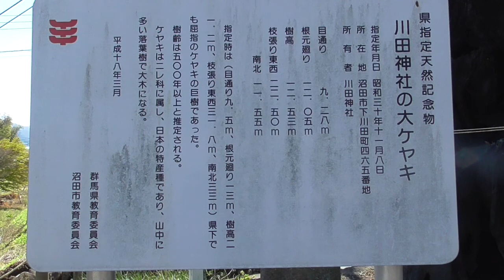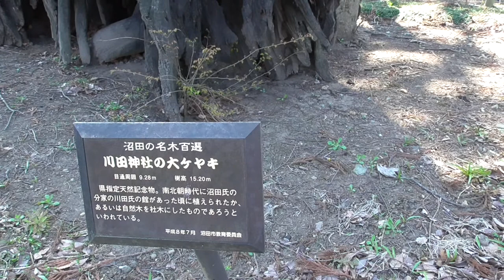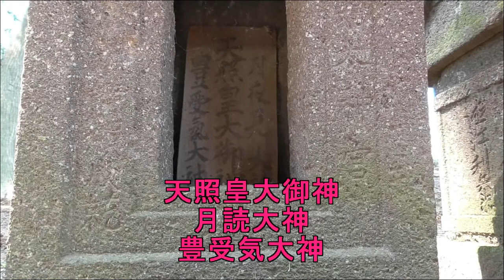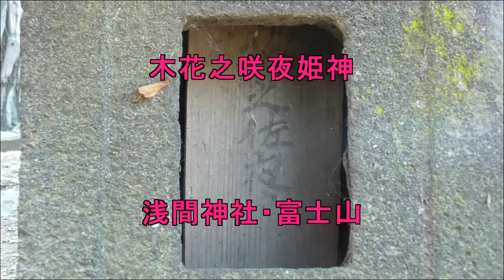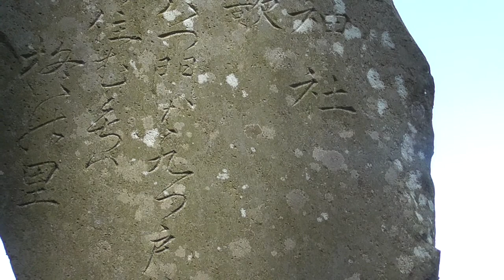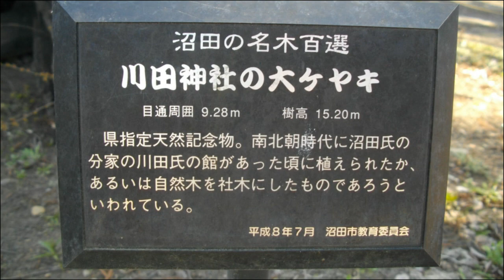川田神社・・三脚置き忘れて、ゆっくり戻るｗ・・沼田市/群馬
もうすでに、始まってるのかもしれませぬ。三脚忘れたの2回目です。ｗ